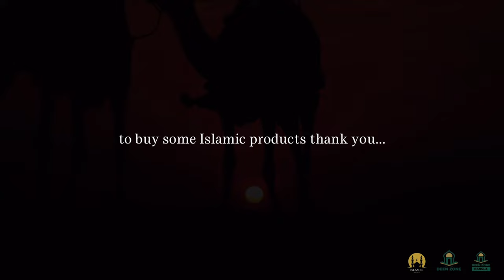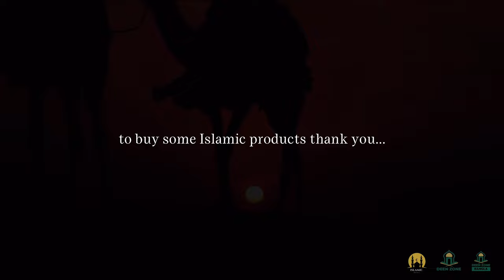DESTRUCTION AWAITS! LECTURE BY MUFTI MENK